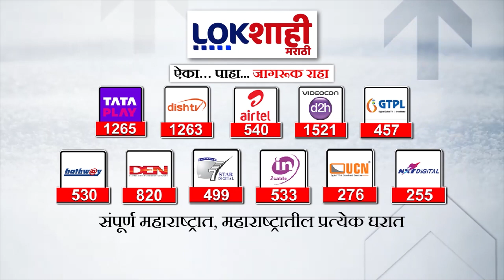PM Modi : पंतप्रधान मोदींची घेतली सिंगापूरच्या पंतप्रधानांची भेट, यावर चर्चा | Marathi News